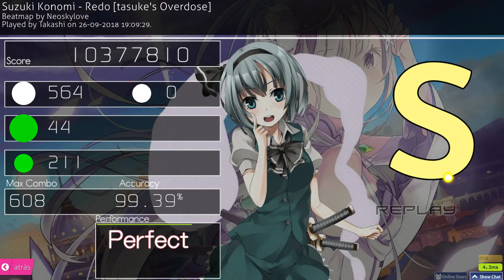Takashi | Suzuki Konomi - Redo [tasuke's Overdose] | FC 99.39% 319pp osu!catch